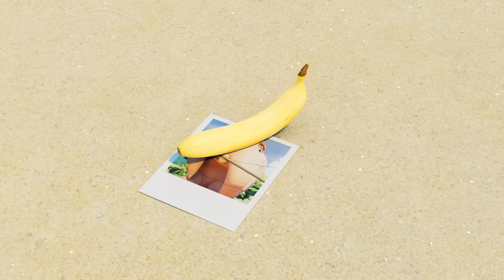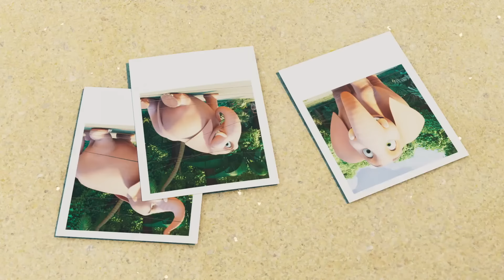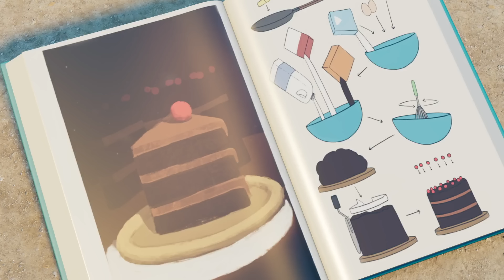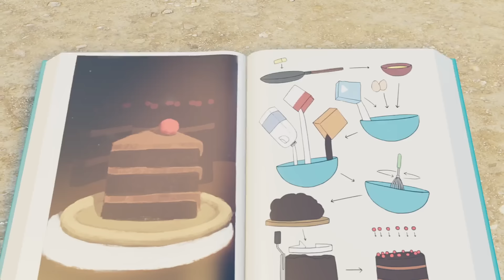Buen perro | Jungle Beat | Compilación | 2023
El cachorro está causando el caos en la jungla: cavar agujeros y masticar los plátanos de Munki. Munki y Trunk ven que Rita puede hacer que Puppy se comporte e incluso realice trucos, y Trunk está decidido a hacer que el cachorro obedezca sus propios comandos. El cachorro, sin embargo, tiene sus propios planes.

¡Bienvenido al canal oficial de Jungle Beat - Español, el hogar de todo lo relacionado con Jungle Beat en YouTube! ¡Disfrutar!